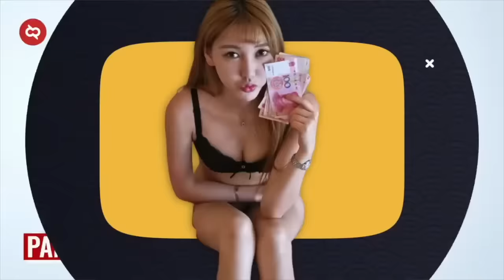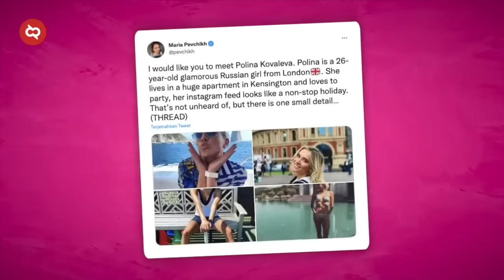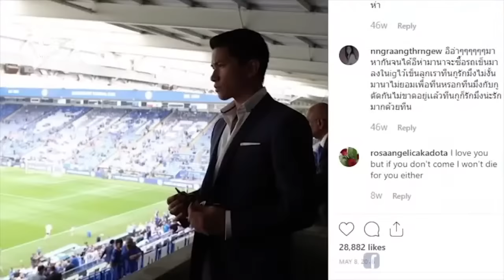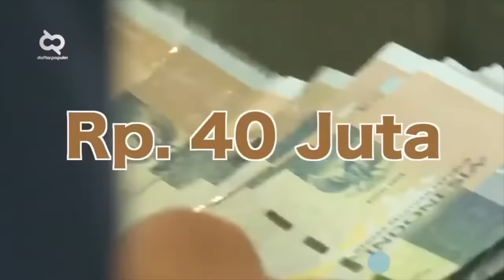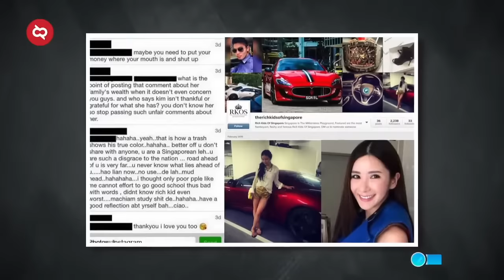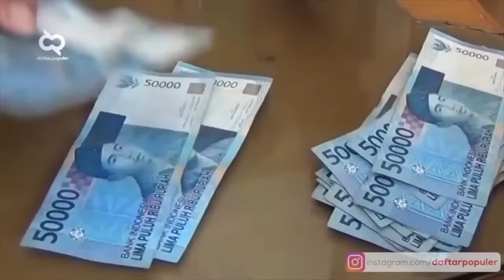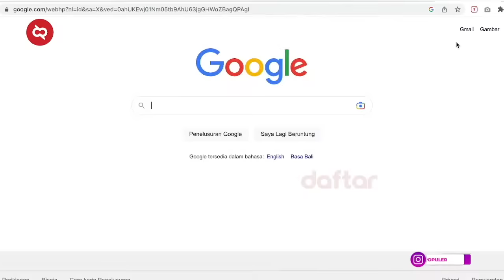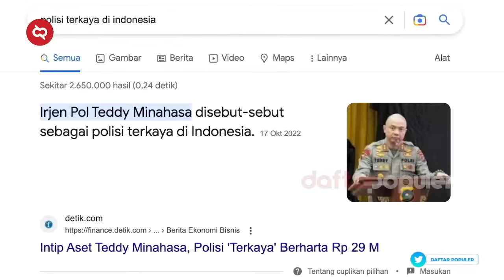Jadi Anak Orang Kaya Bebas Pilih Barang Mewah.? Ungkap Gaya Hidup Para Crazy Rich Dunia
Anak orang kaya yang telah diberikan kenikmatan sejak masih dalam kandungan dari negara manapun, sikap mereka hampir semuanya mirip. Kita uda kumpulin video dan fakta gaya hidup anak-anak orang kaya dari China, Rusia, Afrika, Korea, Jerman, Monako, Brunei, Singapura, Qatar, Dubai sampai Indonesia. Indonesia ada di bagian akhir video, sengaja untuk membandingkan dengan gaya hidup negara-negara lainnya. Simak sampai akhir dong yah.